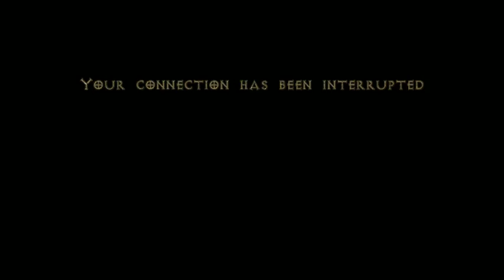LLD tourny Grampa vs bbanee Aug 1st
LLD East Ladder Softcore 2015